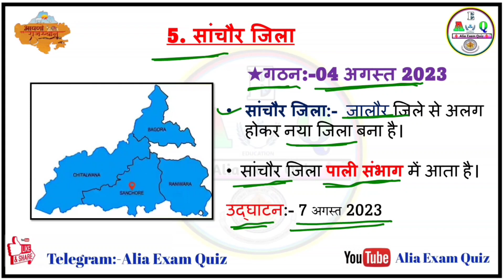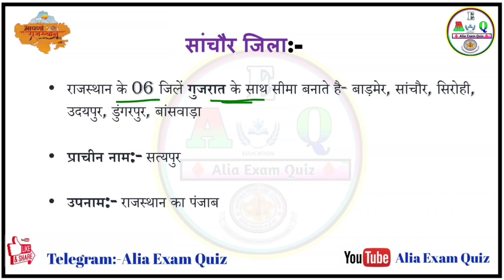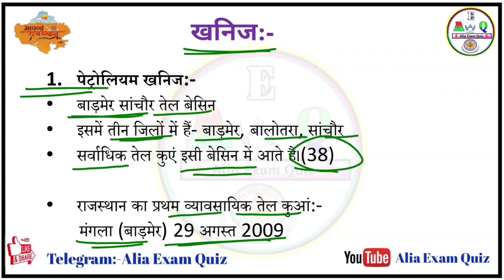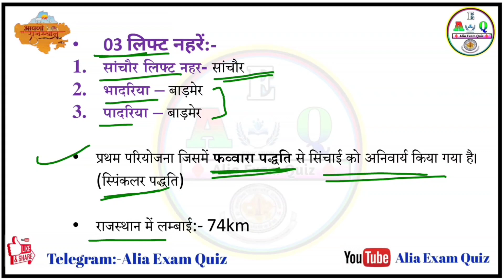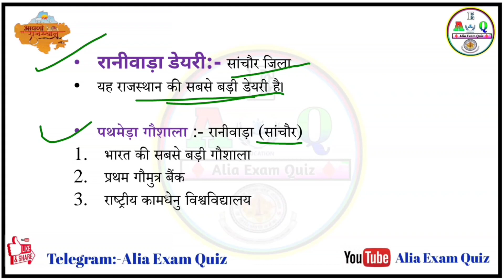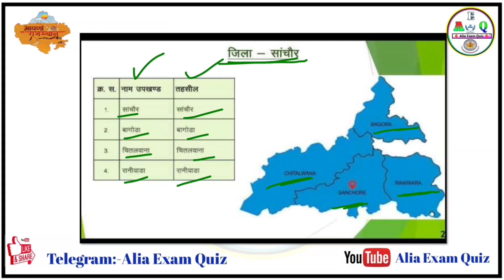Sanchore district ! Rajasthan new district 2023 ! Sanchore jila darshan ! सांचौर जिला दर्शन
Sanchore district ! Rajasthan new district 2023 ! Sanchore jila darshan ! सांचौर जिला दर्शन  @apni_taiyari_official